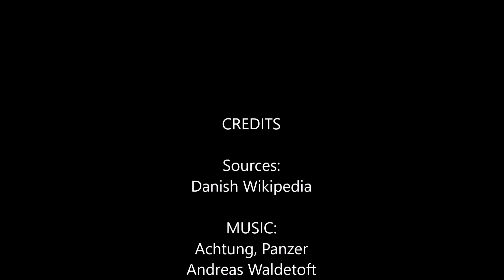The German Invasion of Denmark: Every 5 Minutes (OLD)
See one of the shortest invasions in human history finally mapped out evey 5 minutes. Denmark lasted less than 6 hours before falling to the Germans.